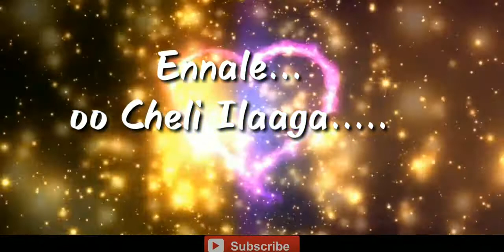Nuvvu ala dooramga|what's app status